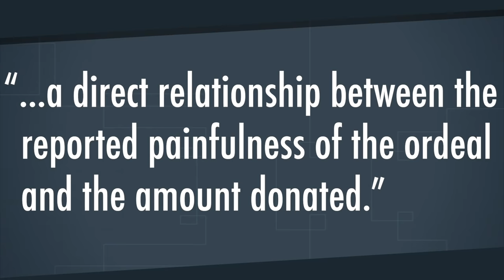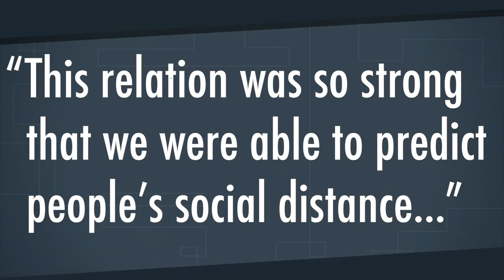The Most Painful Religious Rituals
Self-flagellation. Body mortification. Fire-walking. Global religion has bunches of examples of extreme, painful rituals. But why do humans do them?

All photographs are courtesy of Dr. Dimitris Xygalatas unless otherwise stated.

Fischer et. al., "The Fire-Walker’s High: Affect and Physiological Responses in an Extreme Collective Ritual," February 2014 | Volume 9 | Issue 2

Xygalatas et. al. “Effects of Extreme Ritual Practices on Psychophysiological Well-Being,” Current Anthropology, Volume 60, Number 5, October 2019.